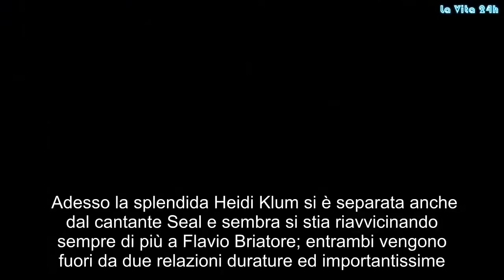Flavio Briatore e Heidi Klum sono tornati insieme? Tutta la verità | La prove del notizia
Adesso la splendida Heidi Klum si è separata anche dal cantante Seal e sembra si stia riavvicinando sempre di più a Flavio Briatore; entrambi vengono fuori da due relazioni durature ed importantissime. Insieme stanno cercando di recuperare, forse, il tempo perduto e senza dubbio si stanno godendo insieme il frutto del loro amore, la loro giovane figlia. Sembra che Leni abbia ereditato gli occhi vivaci del padre e la bellezza della madre. Insieme si stanno divertendo, tanto che il manager Flavio Briatore ha condiviso anche qualche foto sui social, dove si intravede la ragazza. Visto che al momento, sia Heidi che Flavio Briatore, sono single e insieme hanno condiviso già una relazione e una figlia si ipotizza un ritorno di fiamma, che riunirebbe la famiglia che, in realtà, non hanno mai avuto insieme.     Foto Credit Instagram